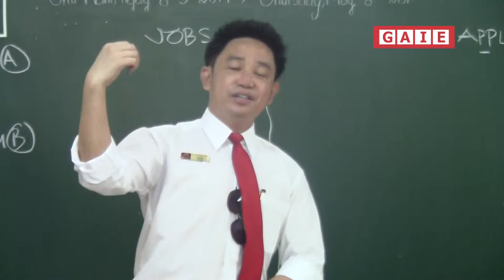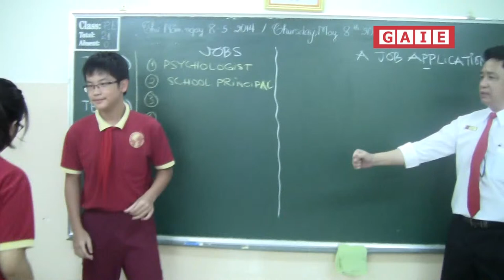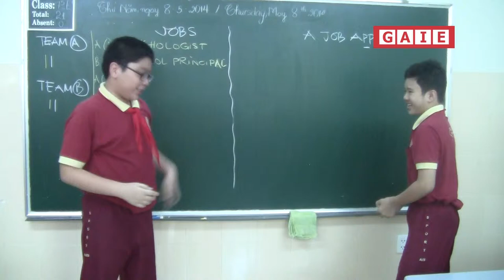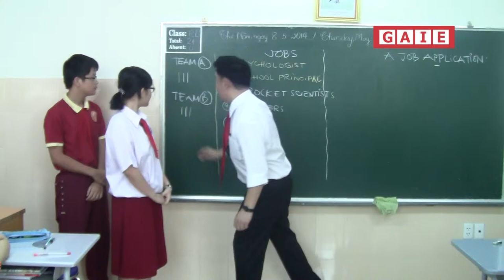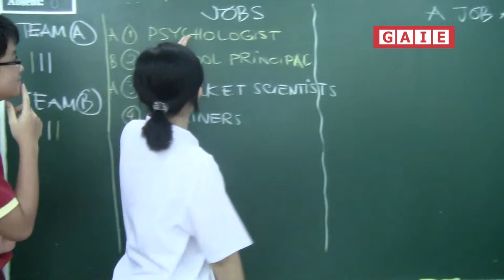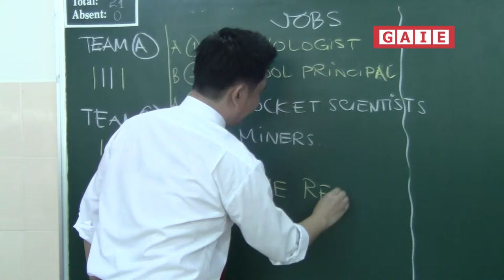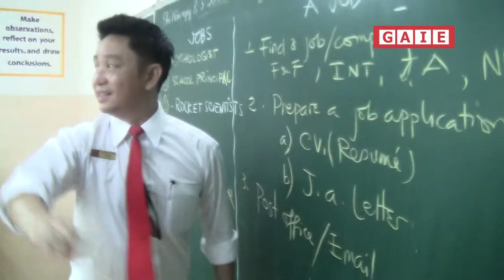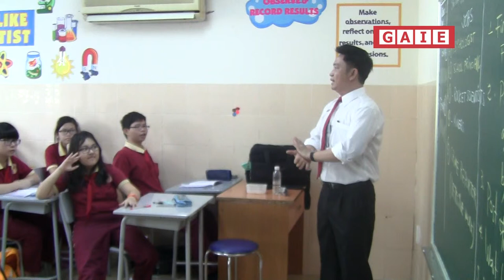SUBJECT: SPEAKING - CLASS E1 - TRAN NHAT DUAT CAMPUS